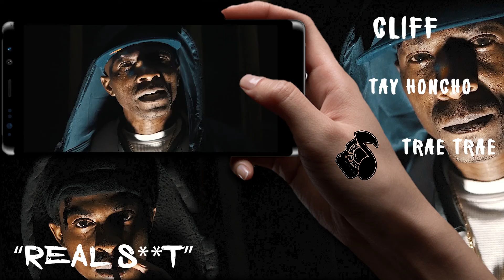Cliff x Tay Honcho x Trae Trae - Real (Promo Video) shotby@NoneButMusic